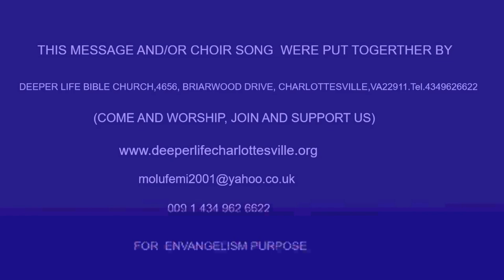MINISTRY AND THE REWARD OF SPIRITUAL WATCHMAN PAS W F KUMUYI